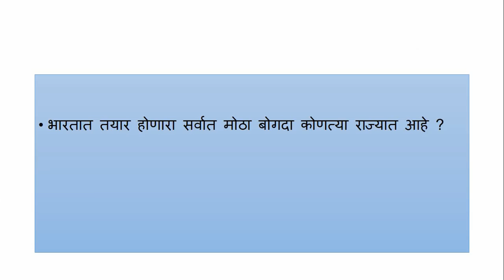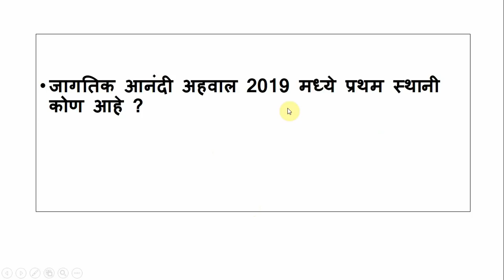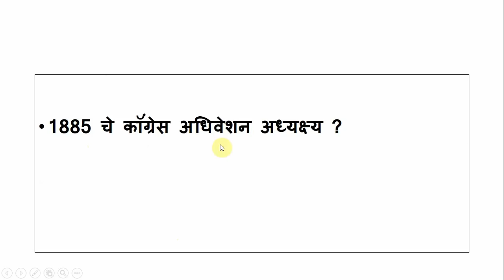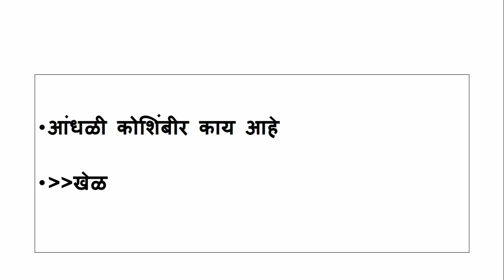तलाठी भरती 2019 मध्ये महापरिक्षेने विचारलेले प्रश्न उत्तरे 03 व 04 जुलै 2019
तलाठी भरती विचारलेले प्रश्न उत्तरे  03 व 04 जुलै 2019